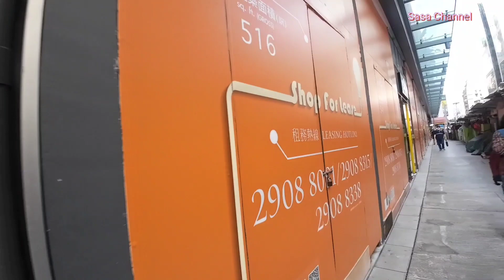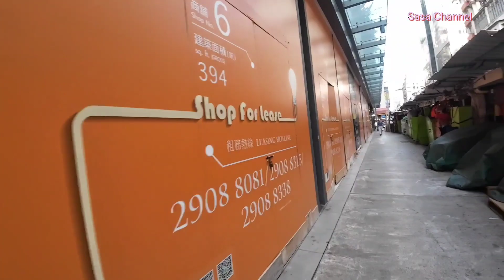實拍北角馬寶道露天排檔/地舖市況好多平貨賣 窮人恩物🫣 長褲@$10 人流